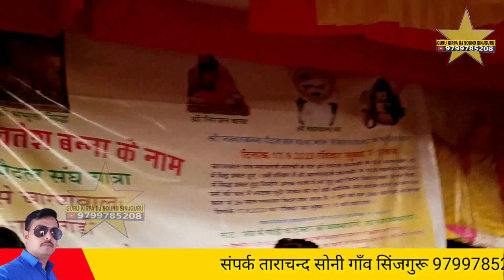charanvala 5 चारणवाला नखत बना सा धाम भव्य जागरण गायक सम्पत उपाध्याय DJ REMIX NAKHAT BANA BHAJAN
चारणवाला नखत बना सा धाम भव्य जागरण गायक सम्पत उपाध्याय DJ REMIX NAKHAT BANA BHAJAN charanvala